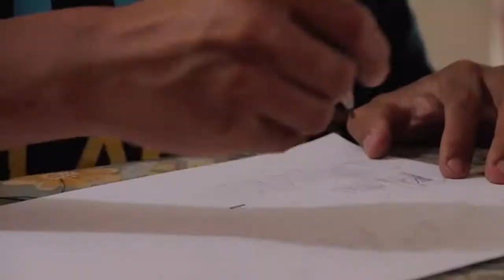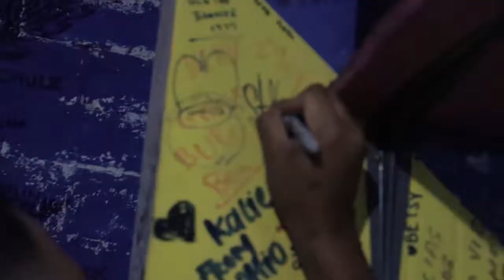Shark LifeStyle Trujillo - Perú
SharkTeam YO PIEZAS
SharkFriends ORBIT - STIL - PIENZA - PHOE